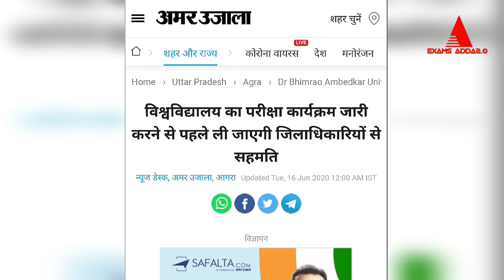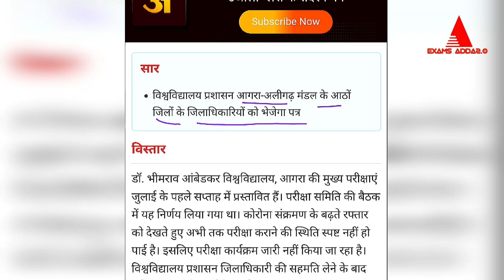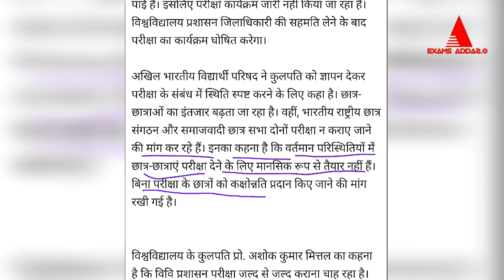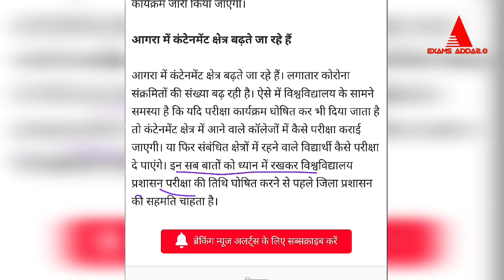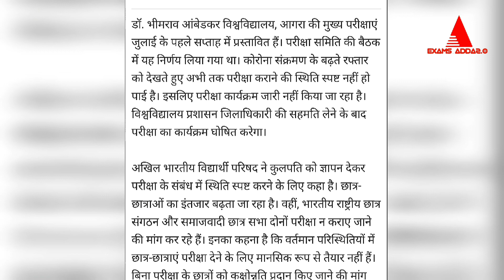Agra University Exam Date 2020 || डॉ भीमराव अम्बेडकर यूनिवर्सिटी 20 जून अपडेट।